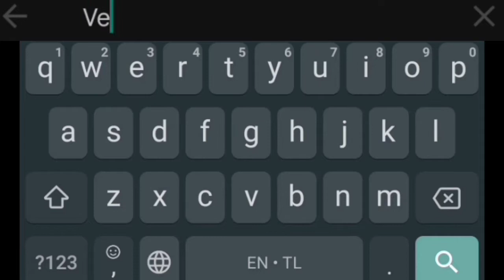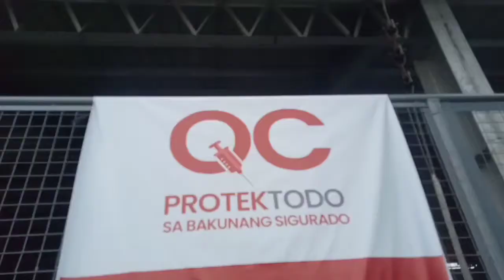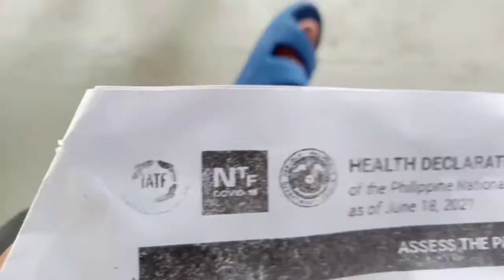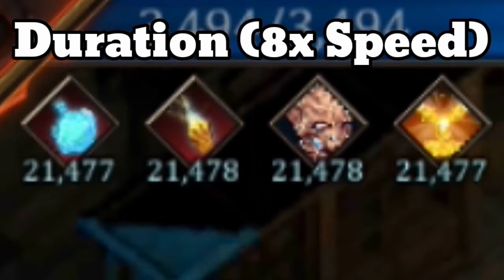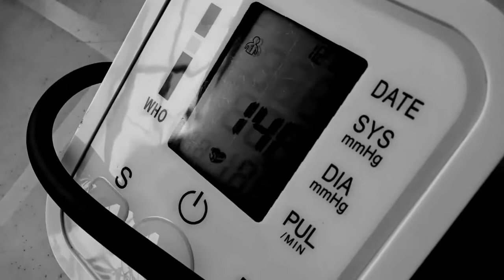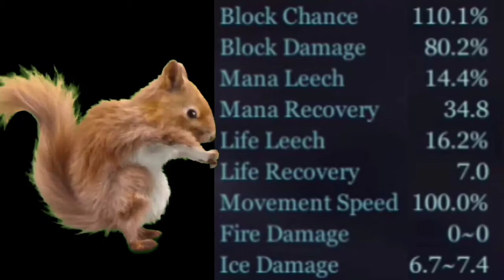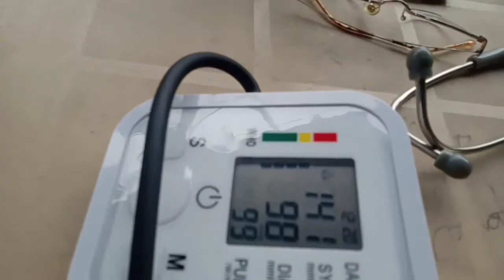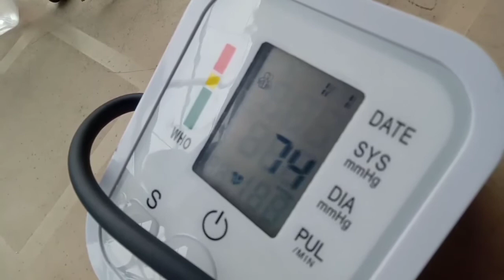Wis3ly's Best of January 2022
List of Videos from January 2022